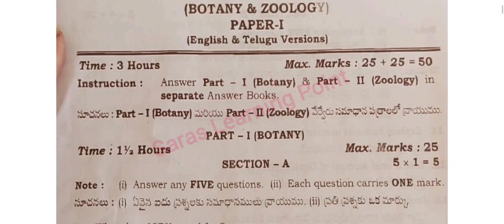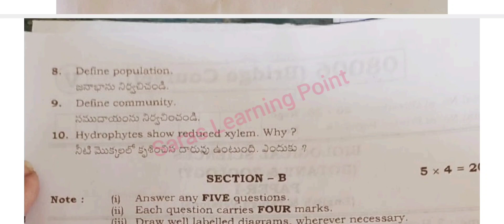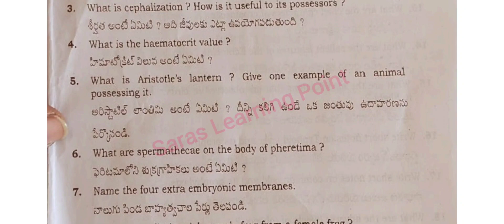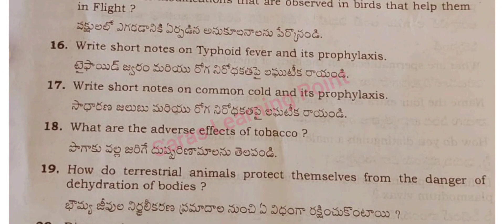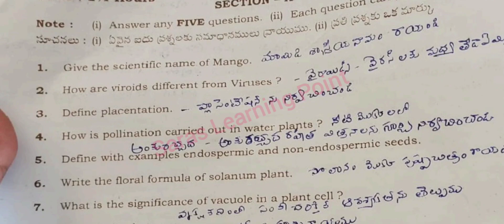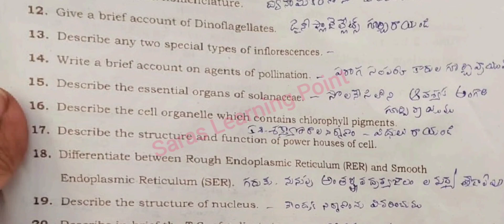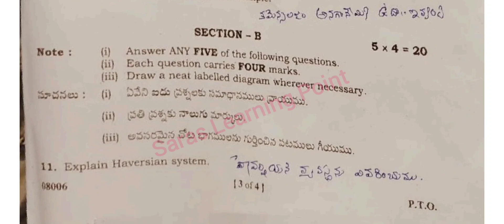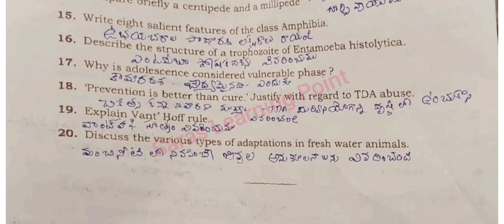BRIDGE COUSE 2022 QUESTION PAPER.... BOTANY AND ZOOLOGY